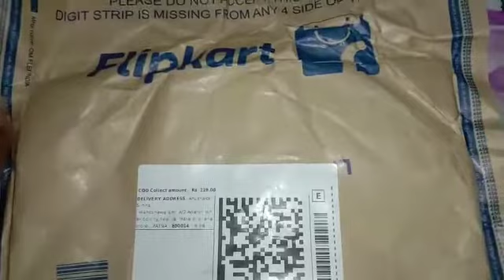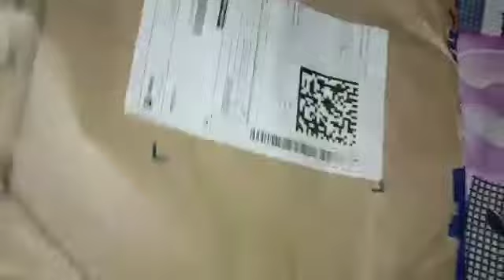3 February 2022(2)